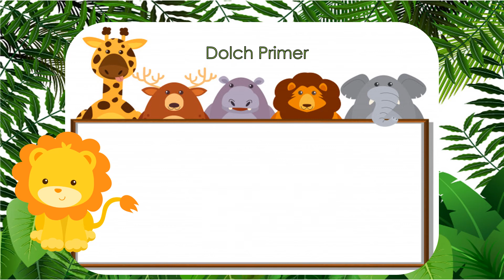Dolch Sight Words Primer - Practice Reading - No Audio